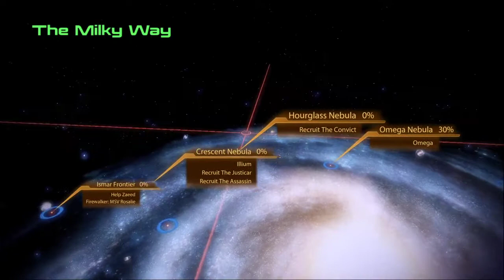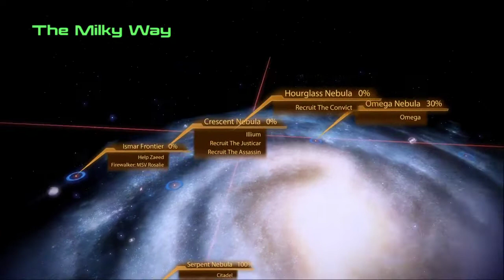Ride Along Dark and Ran Mass Effect2 | Ep10 | The Convict